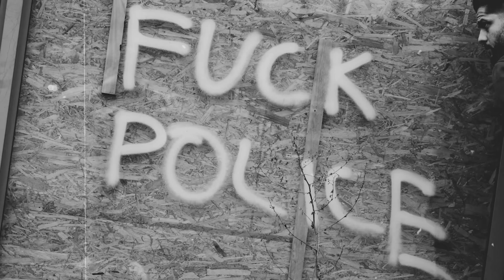مودي العربي - وسط النيل Moudy X Dahab - Wasat El Nile (Official Visual Art Vedio)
يمكنك الانتساب للحصول على مميزات خاصه بالمنتسبين

القناة الرسمية مودي العربي |  Channel Official Moudy Alarbe

Music Prod : dahab
 Mix and Master : dahab
 project Manager : Abed Kilani
 photography Director: maher
 guitarist: Mehmet Kaynar
 Abu lbrr
 Concept by : Abed Kilani
 Directed : El haram

كلمات : مودي العربي

مكسبنا السمعا لترفعلي الشابوبوبو
مزيكا تصيباك متل الكوكوكوكو
و الغربه صعيبه يا يامو مو مو مو مو
لاشيغي حنينه لامومو مو مو مور

انا سامع حسك كنك شمعه بوسط النيل
وعرفتك رحله فيها طريق الحان ومعازف ضوي البيل

والحي طويل كان كلو مشاكل حكي سواليف

كان دمي خفيف اكل سكاكين والجسد تقيل

كان كني قلبي بمعصرا لحظوظ بحقنا مقصرا

كانو ولاد الحرام صارت ولدنتن  حربقا

لك حاج بقا يا جهنم شاعله لتحرقا

الدنيه منحرقا من كحله عينن نسرقا

نحنى مين جيل حروب محبوسين

مُرابطين الطين مُقاومين مع مين صاحبي التعن أم الكمين انا أضعف المُئمنين لكني قوه للمؤمنين

اني ارصاصه اخرا حتصيب تصيب

والدهر ماضحك النا لهيك منضحك نفسنا
والزهر ماضرب معنا لهيك زرعنا زهرنا
نحنى نفوس ياما انقهرنا كنا غصان لما انكسرتا
ماكنا ناقصين الشمعة ادوب علينا وبعدا تحرقنا

الكُل عم كلو معاك والكل عم يكلي معاي اخوي
في يوم رح ألمس سماك ومارح يفقدلي غير اخوي
الغربه مرا يامان سوبر مان انفرض كون
واللعبه إما لتشجع  او بملعب تكون دون

عم بسئل شو ذنبي ماألي ذنب بالقله ولدوني فيا
لكن لومني حملني ذنب لو تعودت عليا

رح نربح حرب لو بمغلاع رح شوف الارض بعد الترحال
سمعتنا بتضرب فيها متال انا صقر ودمشقي بعيش بجبال

على هامان يافرعون

الصحبه فنون و صعب تشيل

انا مالي مثيل توت عنخ امون
هاجر من تدمر زاتت نردو بوسط النيل